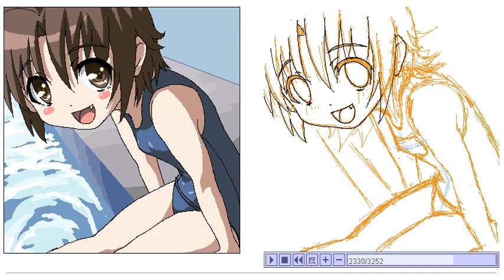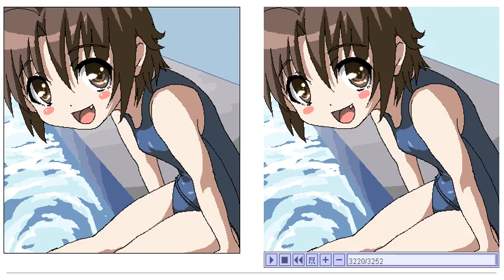How to draw an anime character 043【アニメ絵の描き方】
I took 3 hours to finish drawing it.
This picture uses only two layers.
(Layer0 : A rough sketch / Layer1: line and color)

下書きから完成までおよそ3時間です。
レイヤーは2枚で描いております。